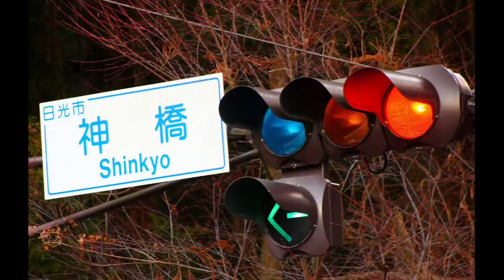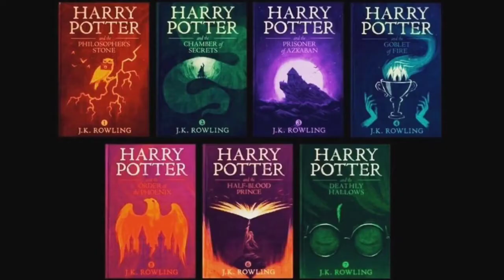इसको मारना नामुमकिन थे | Mr. Immortal | Fun Facts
Script, voice & edited by Snehasish Singha